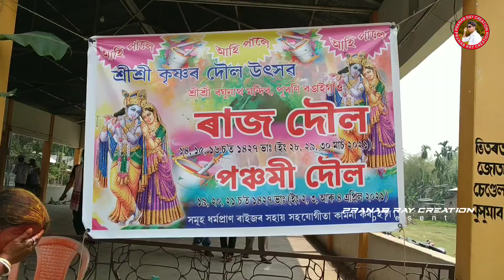Holi Special Video || ৰঘুনাথ মন্দিৰ পুৰণি বঙাইগাঁও || Roghunath Tample Bongaigaon